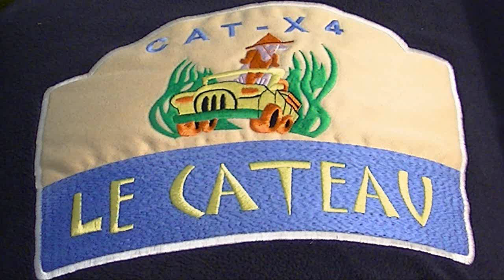46 LE CATEAU 06 9 2015